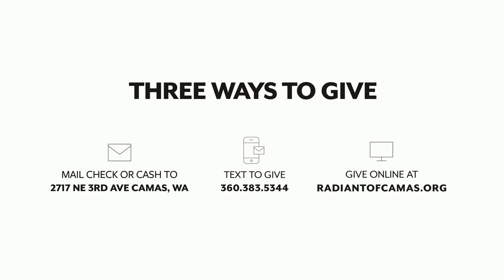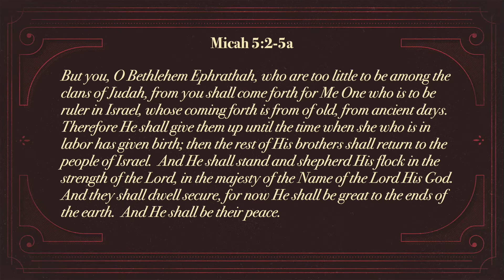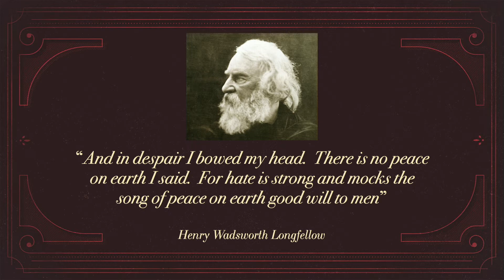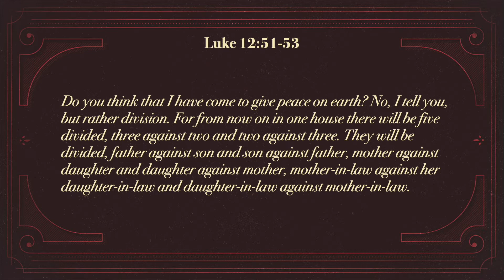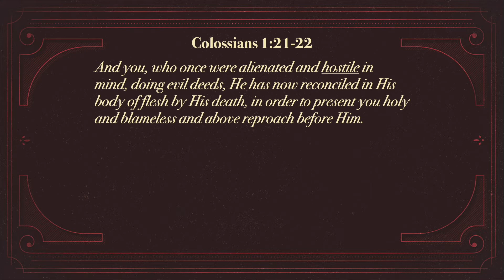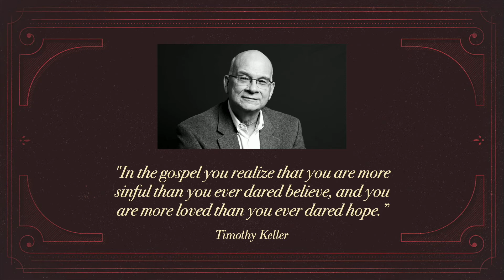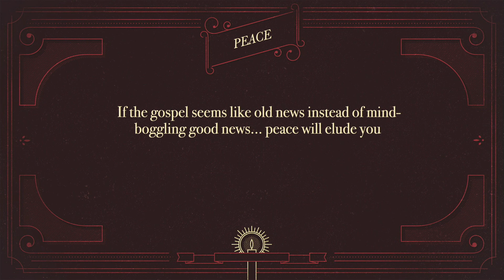The Miracle of His Peace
But you, O Bethlehem Ephrathah, who are too little to be among the clans of Judah, from you shall come forth for me one who is to be ruler in Israel, whose coming forth is from of old, from ancient days. Therefore he shall give them up until the time when she who is in labor has given birth; then the rest of his brothers shall return to the people of Israel. And he shall stand and shepherd his flock in the strength of the LORD, in the majesty of the name of the LORD his God. And they shall dwell secure, for now he shall be great to the ends of the earth. And he shall be their peace.

– Micah 5:1-5a